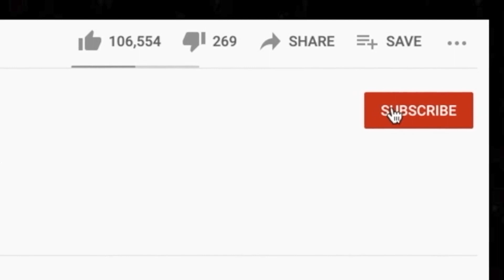🎵 Buzzcocks - Something's Gone Wrong REACTION